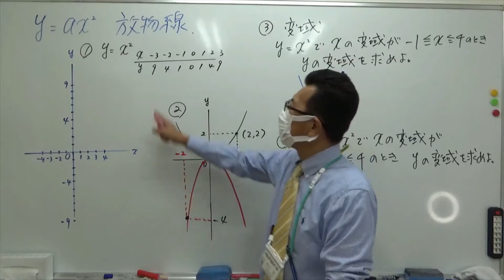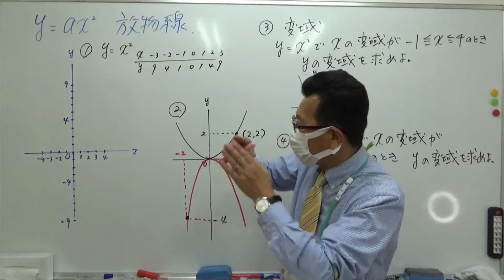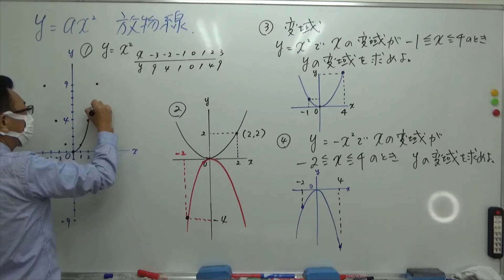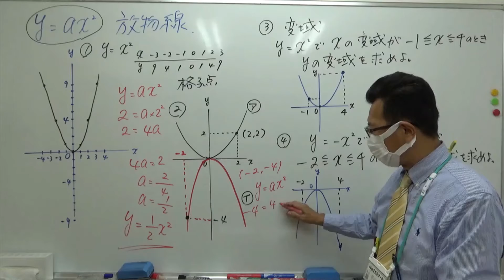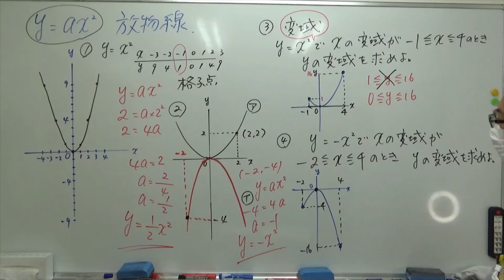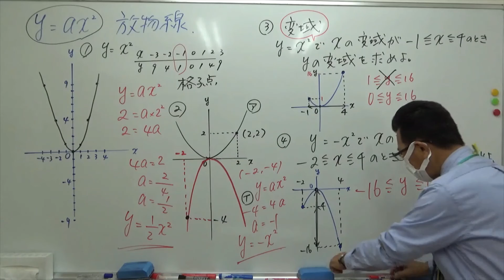ナンバーワンゼミナール 中③数学 xの2乗に比例する関数 グラフの書き方・変域の求め方2021年9月4日